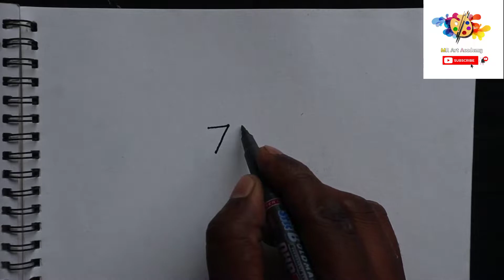757 NUMBER से बनाएं INDIAN ARMY के जवान का तस्वीर आसानी से/how to draw Army soldiers/ mr art academy